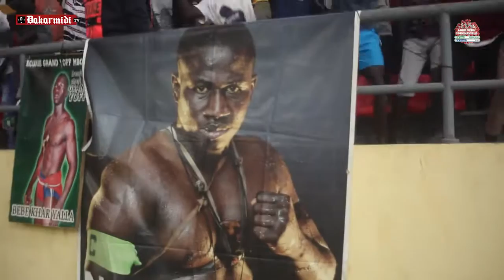Lutte: l integralité de la jounéé d Abib FARHAT PRODUCTION :DAME SÈNE VS NDANDI FALL